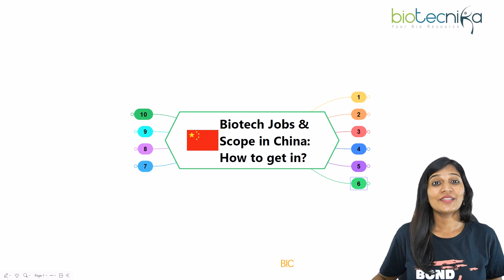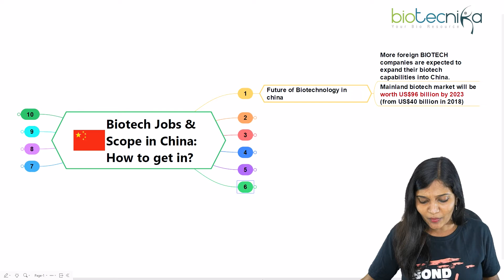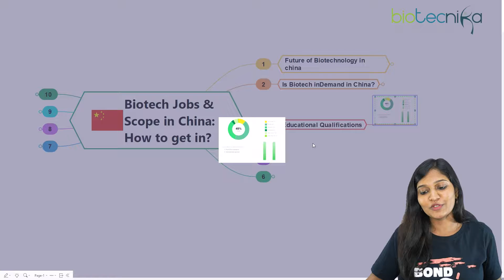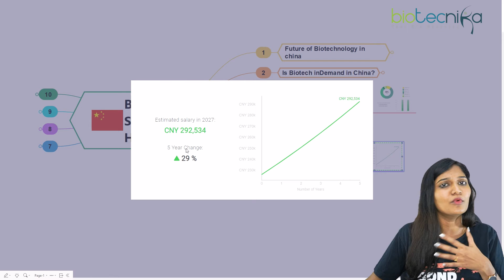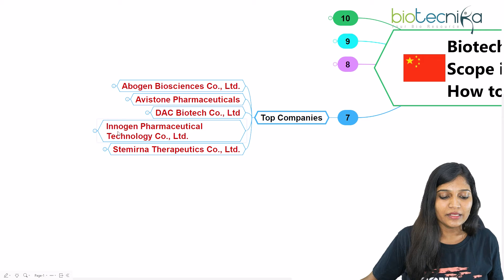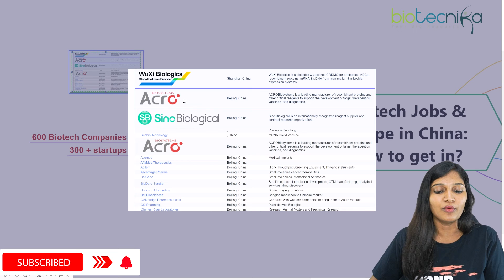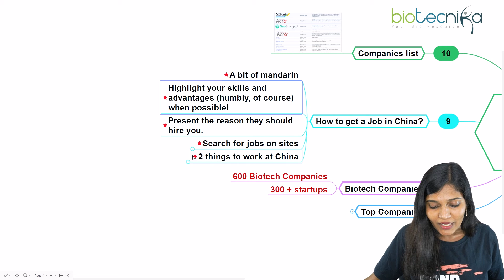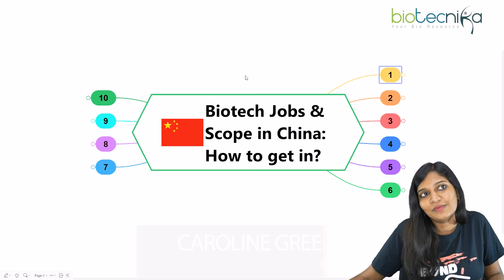Biotech Job & Scope In China - How To Get In?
In this video, we're going to show you how to get into a biotech job in China. We'll tell you everything you need to know about the job market in China, and we'll show you how to find the right employer. We'll also give you tips on how to get your resume ready and how to interview for a biotech job in China. So if you're looking for a career in biotech, this video is for you!